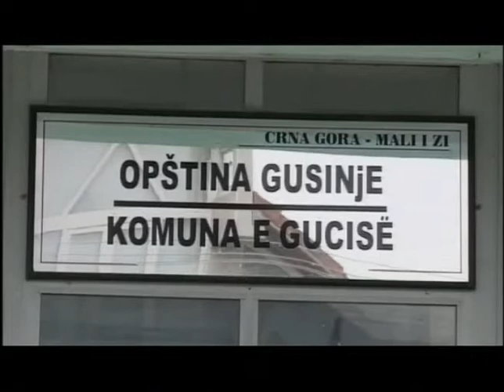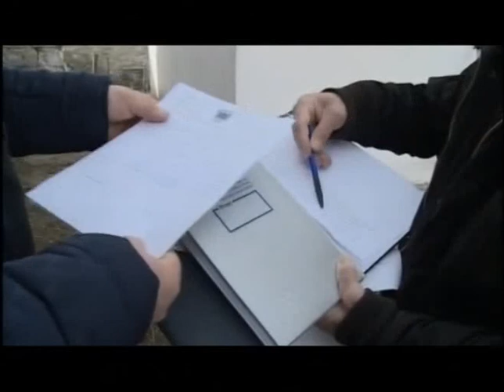Termeti në Plavë